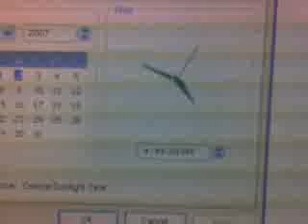Hoofar Quitting time